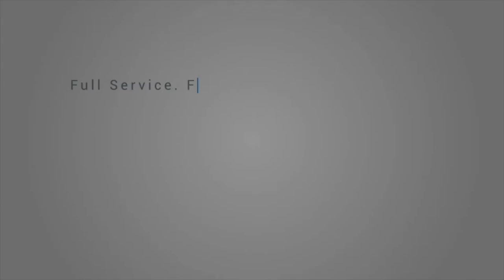Are Thread Lifts A Good Idea? Dr Ronachai - Naravee Clinic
Naravee Clinic is a busy plastic and cosmetic surgery clinic in Bangkok. The highly trained Surgeons there are skilled across all types of surgery.

We sat down with the Founder, Dr Ronachai, to discuss his career, his practice and what surgeries he is currently offering. This includes Liposuction, six pack etching, stem cells and fat transfers, buttock implants and facial procedures such as rhinoplasty, facelift and other cosmetic enhancements.

If you want to save huge sums of money and have your cosmetic surgery here in Thailand then message us. We work very closely with many hospitals around Thailand and can help you book any treatment you need for free. No booking fees, no deposits and no hidden costs.